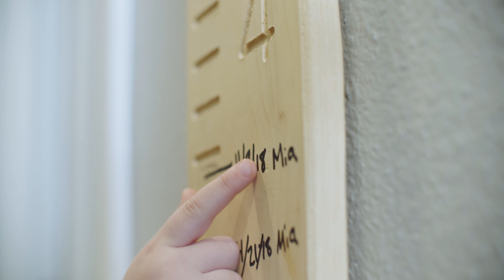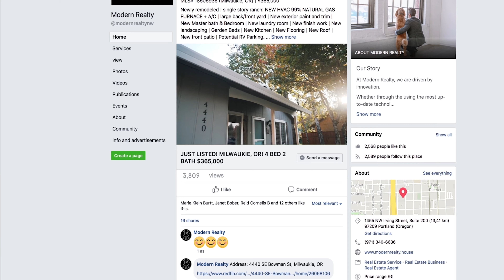MODERN REALTY MISSION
Real Estate agents across the nation are seeing technology try and disrupt the real estate industry. With that being said it's time that brokers, and agents step up and Redefine what value they bring to the table.

Before it was access to properties, that is no longer the case. Our mission is to redefine what "Value" means to the real estate industry and then "Provide" it! We plan to accomplish this by putting people over profit. That means both our agents and our clients.

Real estate is about more than sales- it's about people.